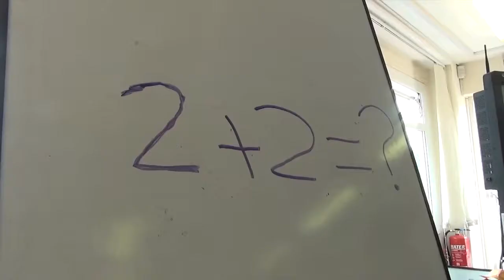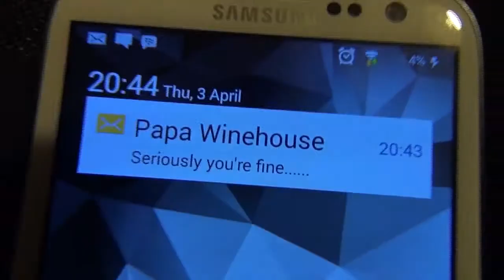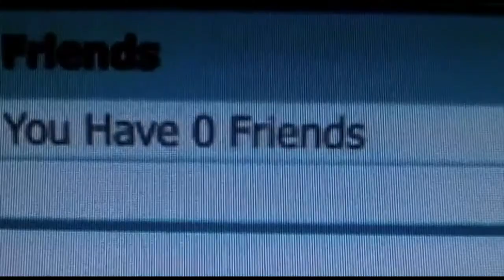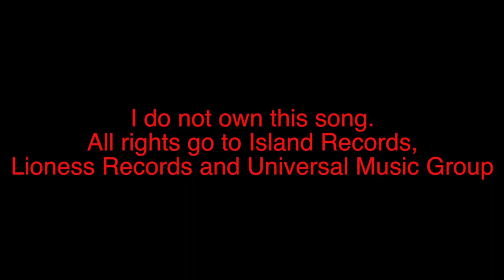Creative Media Music Video ~ Rehab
Amy Winehouse - Rehab